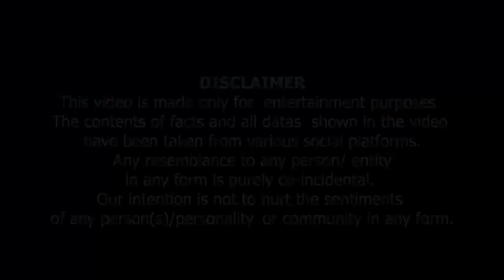Goron Ki Ya Kalon Kolon Ki ?